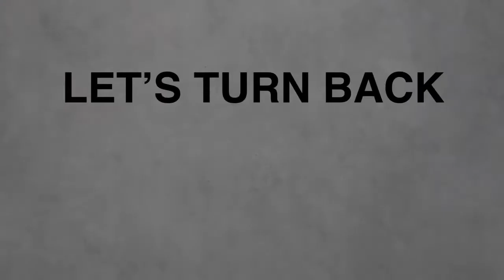綠豆後的大衛與林保怡--Kiehl’s Age Defender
Script and directed by Jack Forest